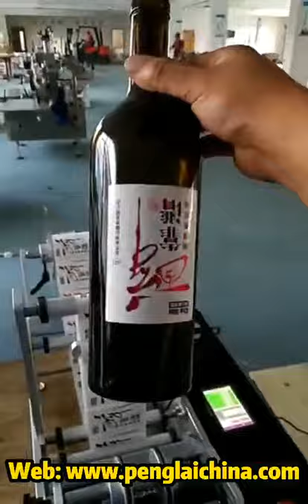Wine bottle labeling machine Semi-auto round glass bottles label applicator system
Application: Suitable for all kinds of cylindrical object labeling, small taper round bottle labeling, such as xylitol, cosmetics round bottles, wine bottles, and so on. Can achieve full week/half weeks labeling, front and back labeling circumference, is back mark pitch can be adjusted. Widely used in food, cosmetics, chemical, pharmaceutical, and other industries.
Product parameter:
model YX-RL25
Accuracy ±0.5mm
Speed 15～25bpm
Diameter Ø 15mm～Ø 150mm
Label size Length：20mm～200mm；width：20mm～220mm；
Dimension L920mm×W470mm×H500mm
Supply power 220V/50HZ；
N.W 45Kg G.W 68KG
Inner diameter of label Ø76mm
Outer diameter of label Ø 240mm
Voltage 220V-240V/50-60HZ
Optional devices:
Reader：Read the bar codes in various kinds.
Electric light sensor：The common sensor cannot detect the transparent label, which requires the light sensor device imported from Germany.
Printing machine：printing the texts on the label.
Date coding：Hot coding for shelf date, product series, etc.
Installation: after the machine arrives at your factory, if you need it, our technician will go to your place to install and test the machine and also training your worker to operate the machine (The time of train depend on your worker).
The expenses (air ticket, food, hotel, the traveling fee in your country) should be on your account and you need to pay for the technician USD50 per day. also, you can go to our factory to do training.
After-sale service: If you get a problem with the machine, our technician will go to your place to fixed the machine as soon as possible. The cost should be in your account. (as above).
UK Agent Office
69 Waterloo Road Manchester England M8 8FJ